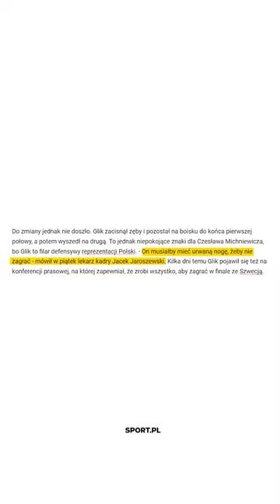Kamil Glik ROZEGRA z Meksykiem 100 mecz dla Reprezentacji Polski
🟢 Odbierz prezent od sponsora kanału BETFAN - z kodem NGNW200, bądź po wejściu w link, otrzymujecie BONUS nawet do 200%